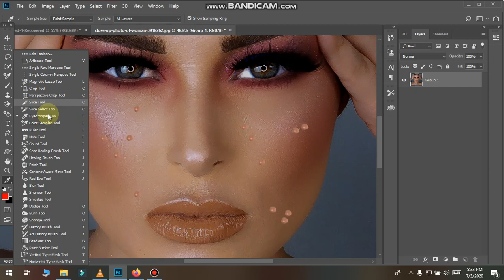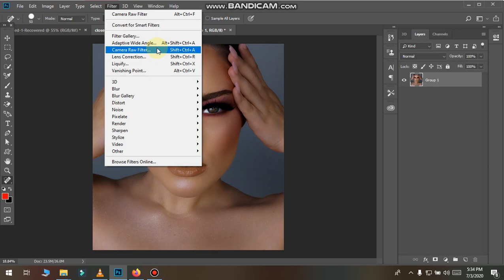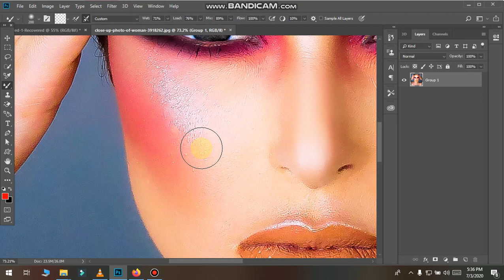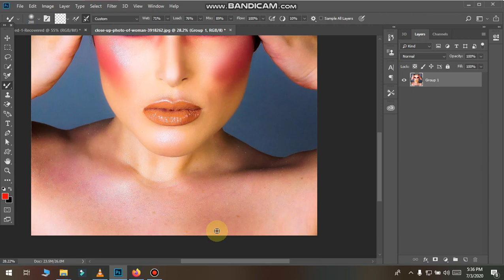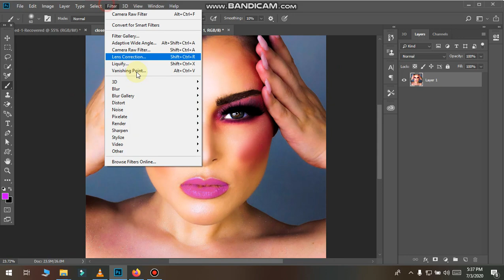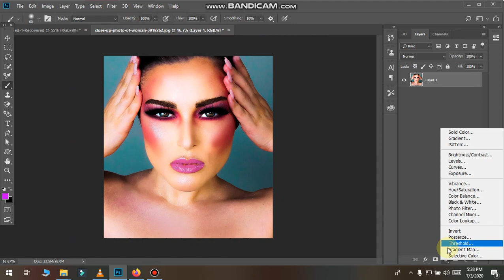Portrait Pro-Photo Retouching Plugin and Software for Photoshop haji newton editing zone in 2020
PicsArt_Editing Photo_editing editing#istaviral
editing viralediting photoshop picsart trend photoofthedayphotoshop manipulation#graphic design#trending#photography
1. PIcsart

Editing
Man best poses || outdoor Photoshoot for boys | Man poses like model | Live Photoshoot | new
Professional retouching with mixture brush in photoshop
Photoshop Editing
Outdoor Photo in Photoshop
Snapseed editing
Adobe Illustrator (Software)
illustrator
illustrator tutorial
logo design illustrator
logo design
logo
design
Tutorial
illustrator cc tutorial
infographic
3d
3d logo
3d infographic
arunz creation
game ui in illustrator
game graphics design tutorial 3d
illustrator button
3d tutorial illustrator
photoshop game buttons tutorial
trasnparent effect in photoshop
3d effect in photoshop
photo edit
photo effect
logo maker
games
car
play
pc
car racing
modeling
paint
3d
blender
texture
texturing
animation
free tutorials
online learning
make
movies
cartoon
films
flash
diy
adobe
photoshop
run cycle
walkcycle
craft for kids
learning
courses
tut
illustrator
maya
media
tv
recycling
graphics
game ui
design
animation mentor
paper craft
origami
digital painting
how to
buttons
menu
character
series
ianimate
creative
uv
2d
unity
coding
training
school
education
Photoshop Tutorial
How to make Button Game in Photoshop Tutorial 2018
How to make Button Game
Photoshop Tutorial 2018
game in photoshop
design tutorial
photoshop for gaming
game
adobe
tutorials photoshop
Tutorial
adobe photoshop
2018
button game in photoshop
create button game
photoshop gaming design
How to create
Photoshop gaming tutorial design
How to
Photoshop cc
Photoshop cc 2018
game design
leangking